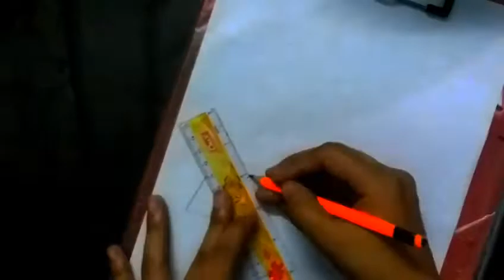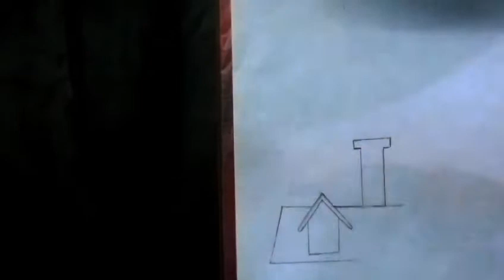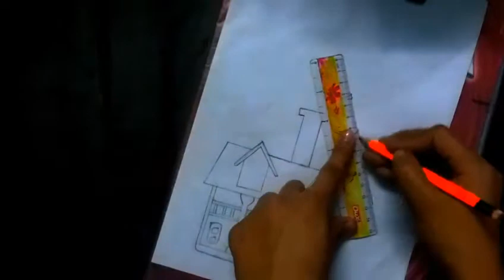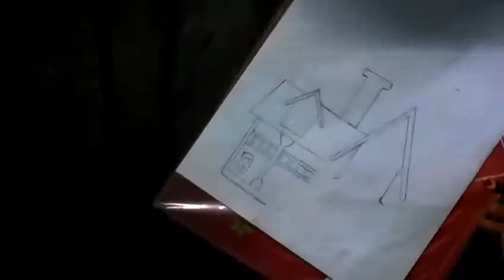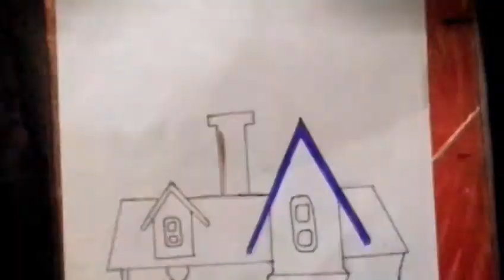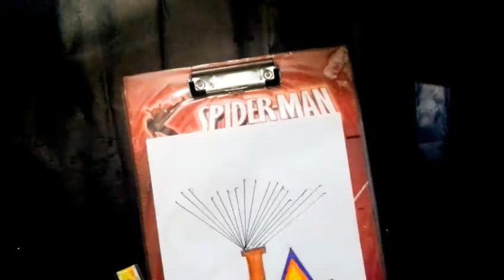Easy flying house ballon drawing